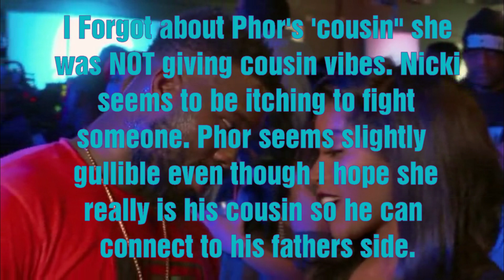BLACK INK CREW CHICAGO S3 EP3 REVIEW